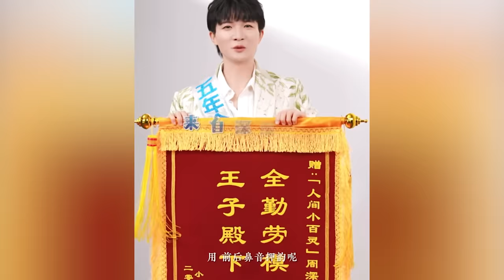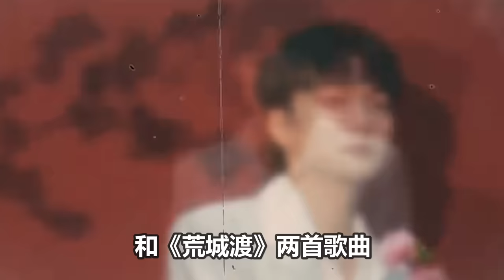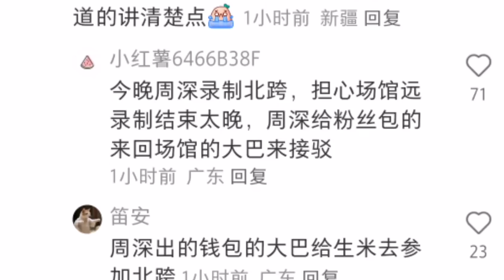【周深】北京卫视跨年周深将现场变成了演唱会，360度给生米"隔空抱抱"最精彩的彩排现场！ 震撼＋感动！周深竟然出钱包大巴接生米去参加北跨！